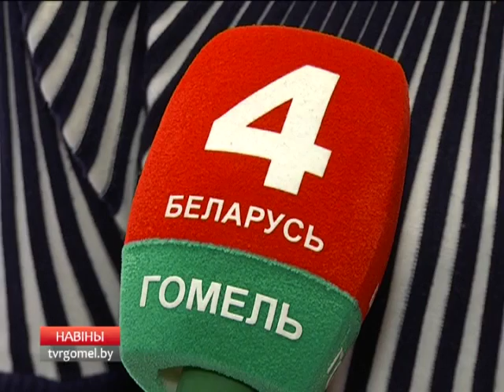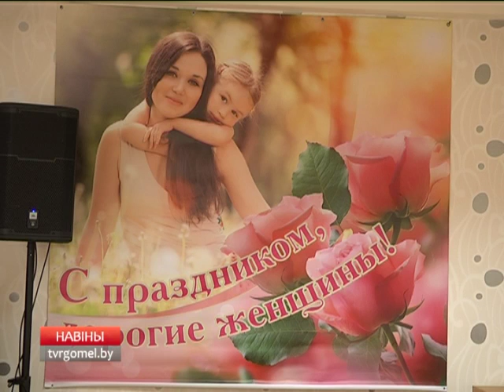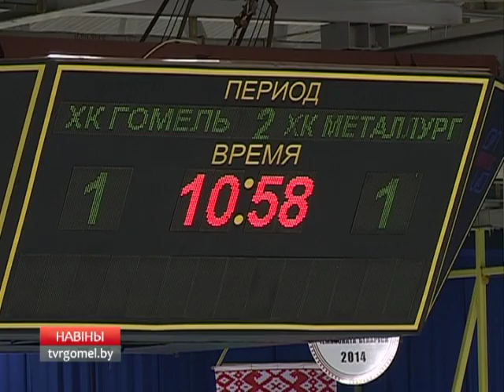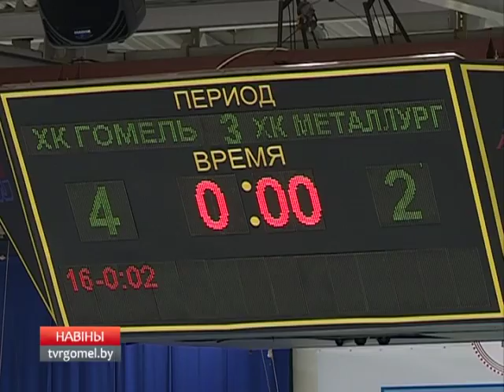14 10 2016 НОВОСТИ